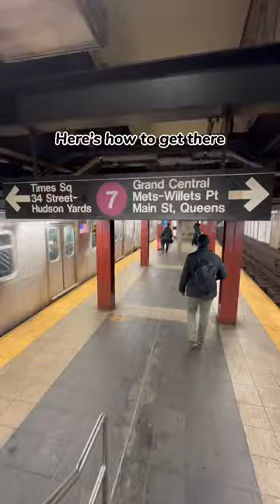The Biggest BEC Bagel In New York City